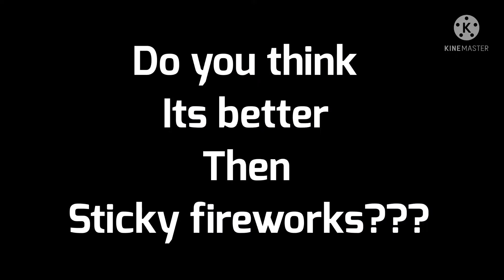Is the toy hammer better then sticky fireworks??